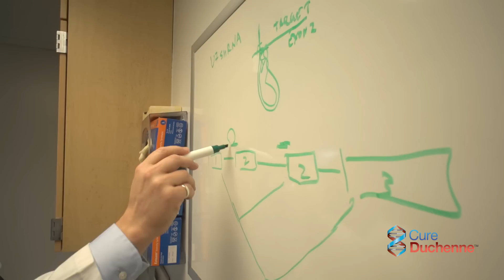Duchenne Duplication Research with Dr. Kevin Flanigan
This video highlights a family's journey to find a cure for their son with Duchenne muscular dystrophy. Dr. Kevin Flanigan from Nationwide Children's Hospital is conducting research on a duplication mutation therapy for Duchenne. CureDuchenne has provided the lead funding for Dr. Flanigan's duplication research.